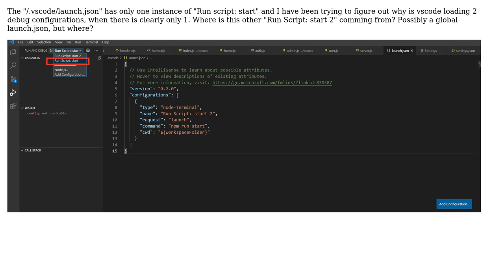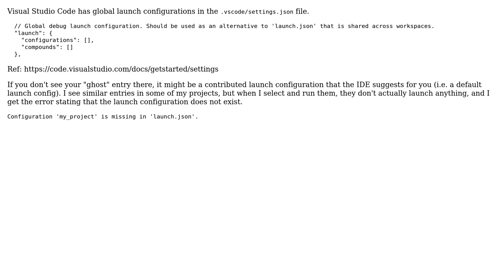Duplicate debug configurations are shown in vscode debug dropdown (2 Solutions!!)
Duplicate debug configurations are shown in vscode debug dropdown

With thanks & praise to God, and with thanks to the many people who have made this project possible! | Content (except music & images) licensed under CC BY-SA | Music | Images & others | With thanks to user Knightwalker user disfated user davejlin and the Stack Exchange Network Trademarks are property of their respective owners. You are responsible for your own actions.